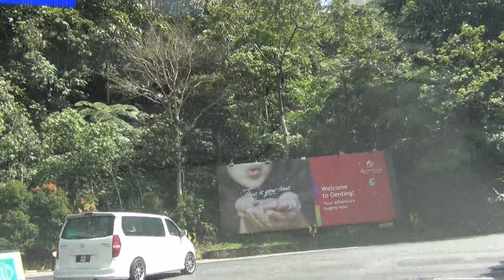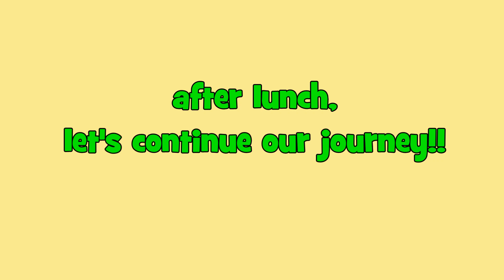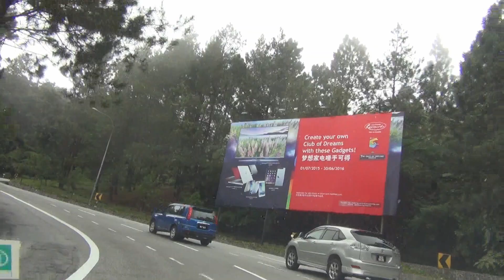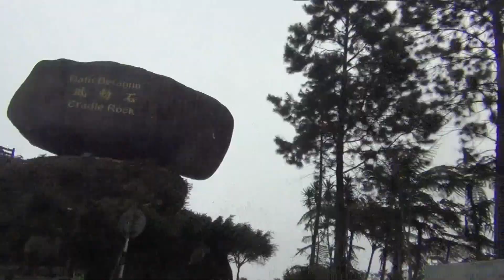Journey to Genting Highlands. travel video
Genting Highlands trip